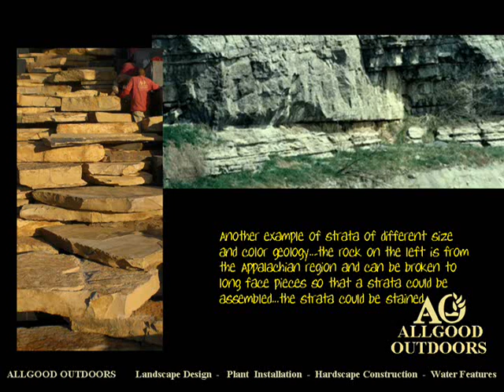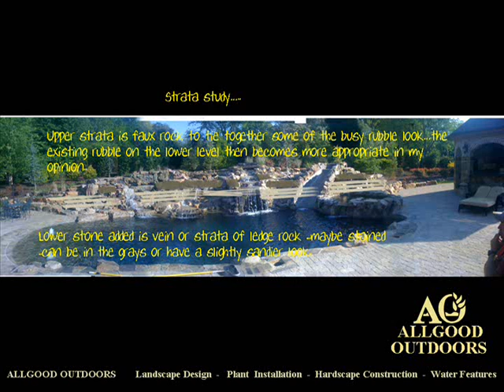Landscape Waterfall Renovation Forsyth GA